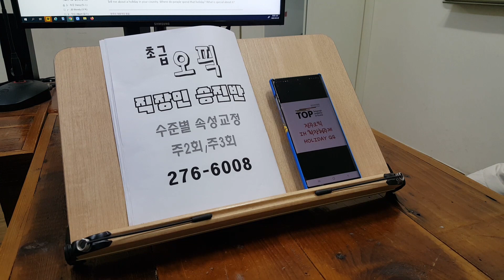오픽 대학생 직장인 영어회화 영어면접 승진대비 OPIC 취업준비 위탁교육 230321